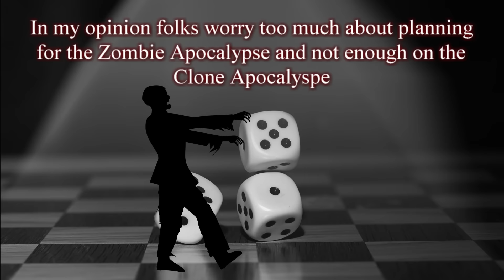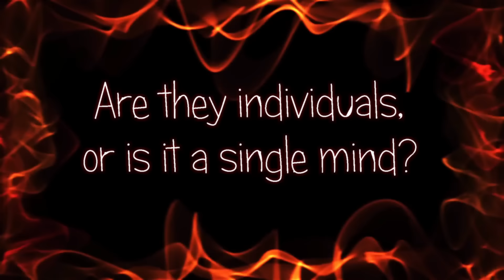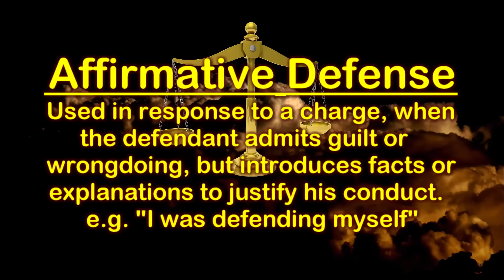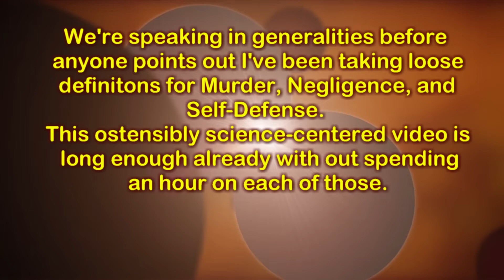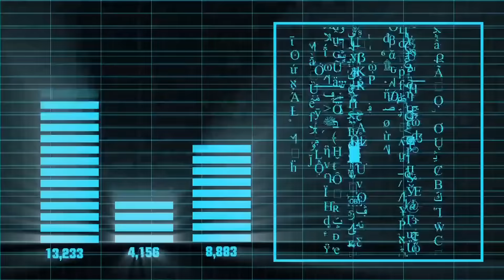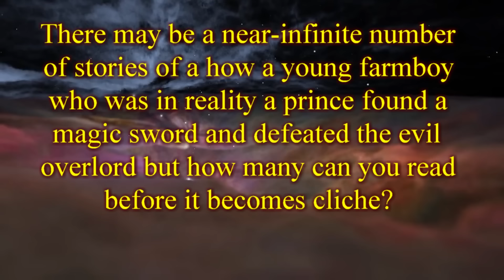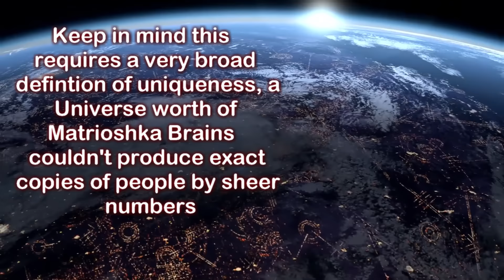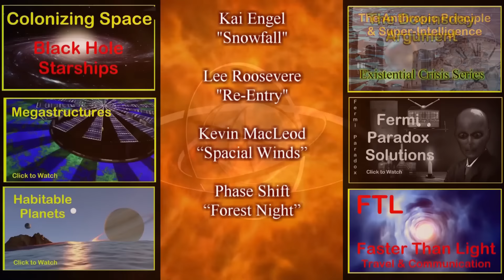Consciousness & Identity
Will emerging concepts in science & technology could disrupt our most our understandings of identity, consciousness, and free will?